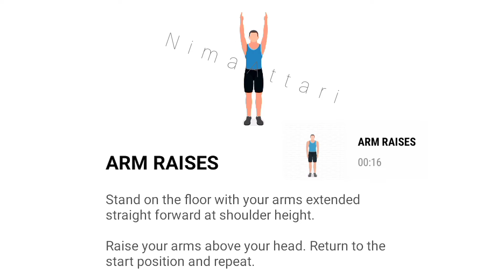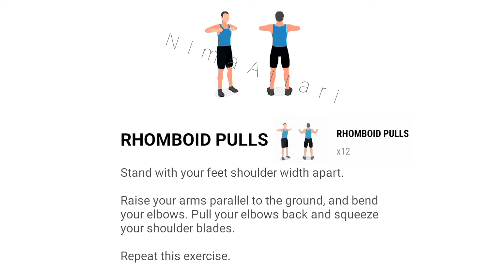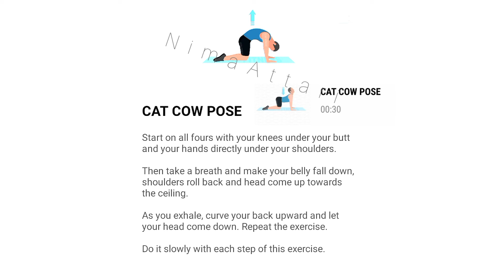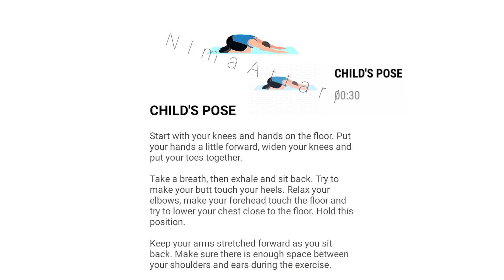Beginner workout home||NimaAttari best video workout at home